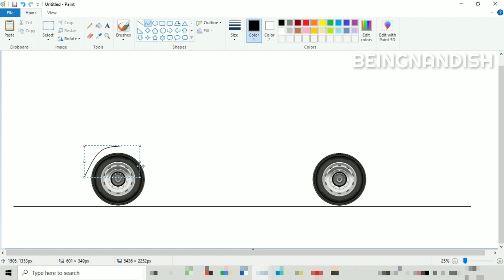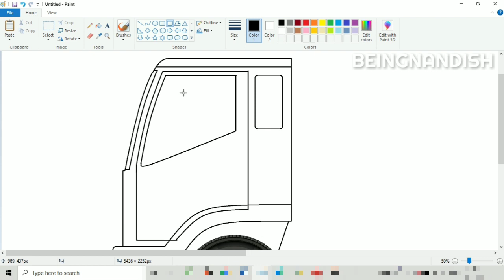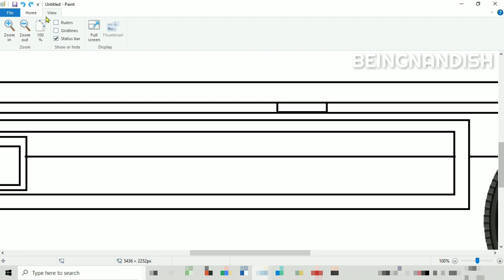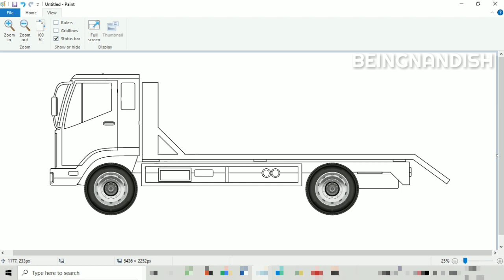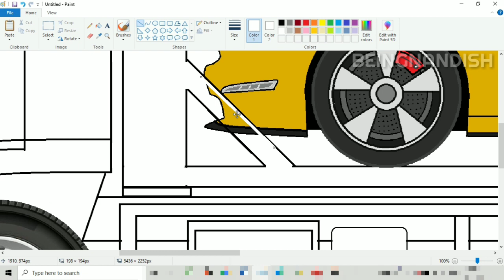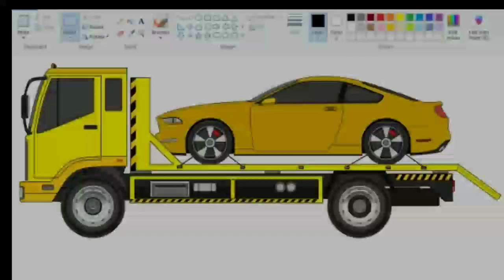How to draw Towing Van / Towing Truck on Computer using Ms Paint | Truck Drawing Step By Step.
In this video I will show you how to draw Towing Van on computer using Ms Paint in easy steps.